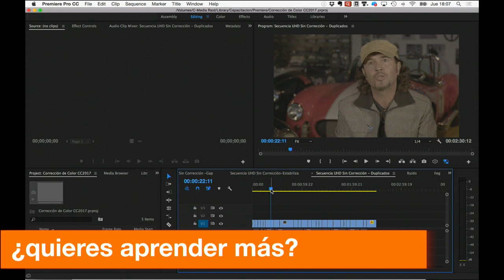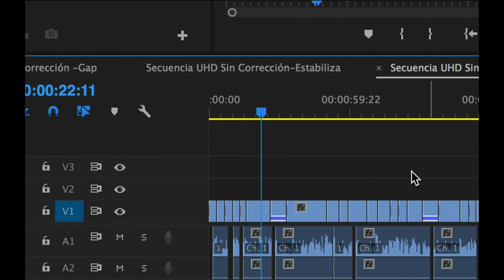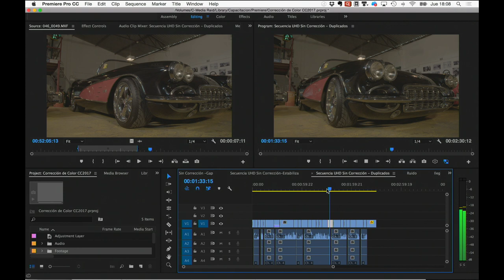¿Cómo encontrar y reemplazar archivos duplicados en Premiere CC?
Hoy platicamos acerca de una función sumamente útil, la forma de encontrar y reemplazar archivos duplicados en Adobe Premiere CC.